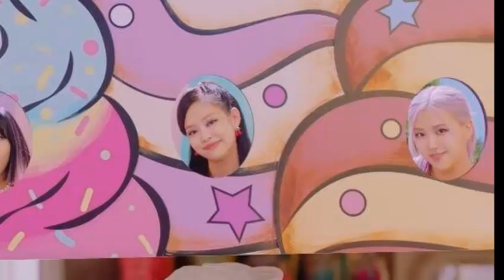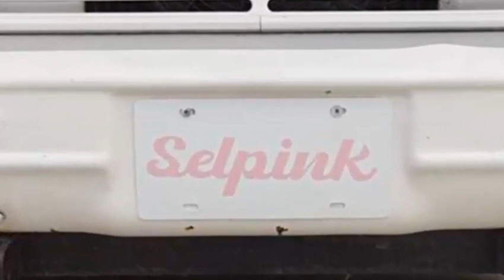Polémico y extraño animal que apareció en el MV de BLACKPINK 'ice cream' 'SELPINK'